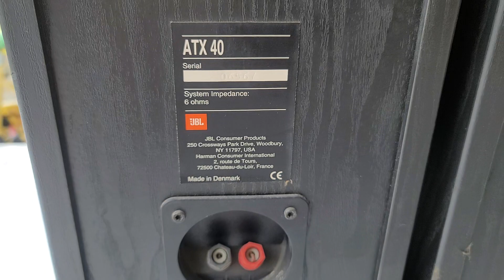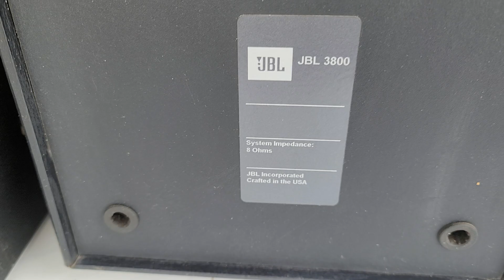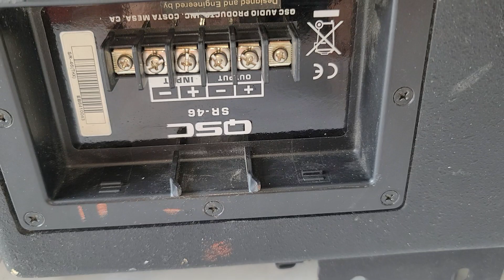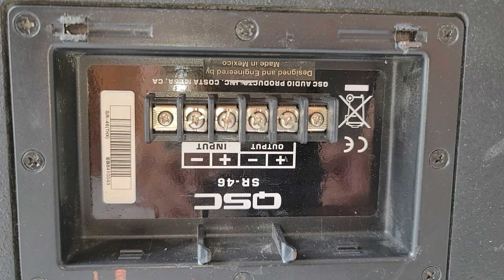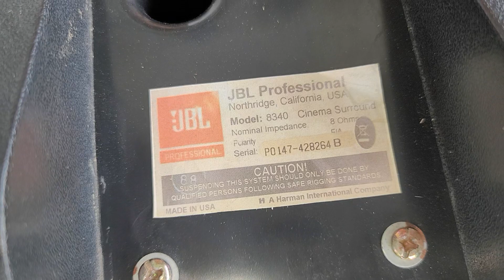Loa cây jbl pháp, loa cây jbl usa, loa Qsc mexico chuyên hát karaoke. Lh 0966.812.781